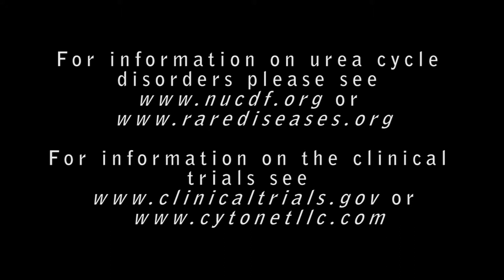cytonet // urea cycle disorders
This short film will prove useful in helping you to better understand urea cycle disorders or UCDs.